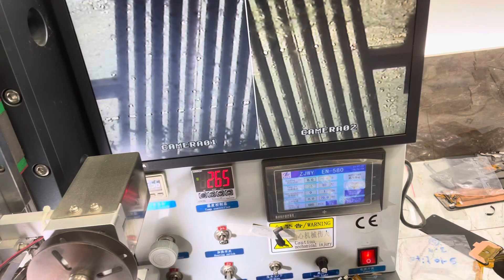IP 14 PRO MAX GREEN DISPLAY சரி பன்றேன்னு போட்டு தள்ளிட்டாங்க.